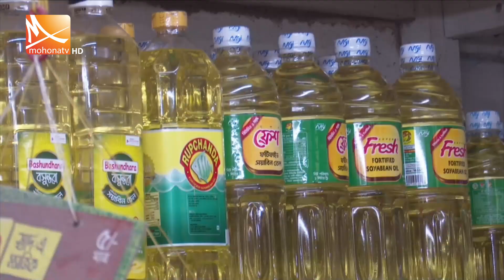দ্রব্যমূল্যের দাম বৃদ্ধিতে সংসার চালাতে লড়াই করচ্ছে স্বল্প ও মধ্যবিত্ত আয়ের মানুষ | Mohona Tv